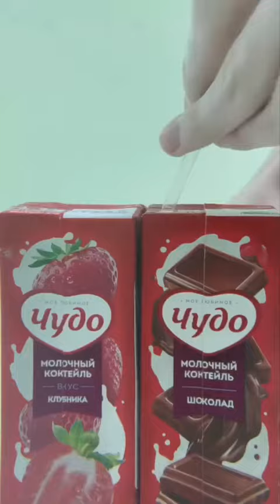oddly satisfying video part17